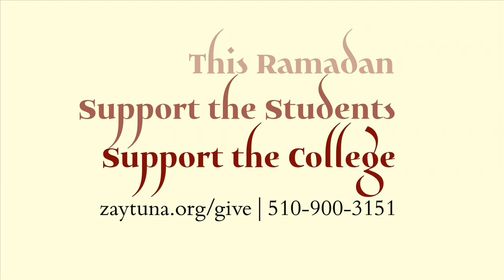30 Lights for 30 Nights, Episode 9: Empathy with the Poor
30 Lights for 30 Nights with Imam Zaid Shakir
Episode 9: Empathy with the Poor

This Ramadan, Support the Students and Support the College with your donations,

Zaytuna College